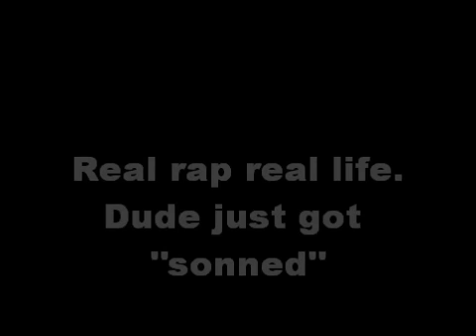Aye Verb's last round vs Hitman Holla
Aye Verb's last round vs Hitman Holla.   Go Tiger Woods!!